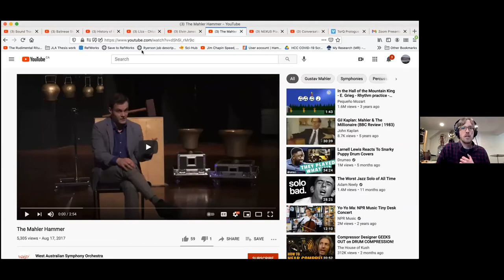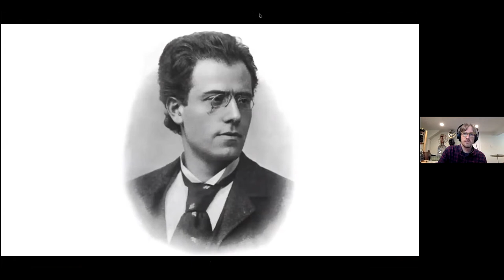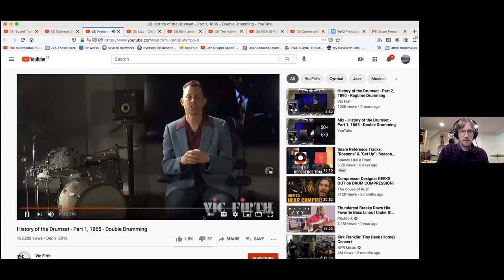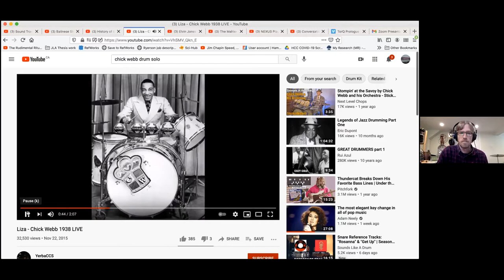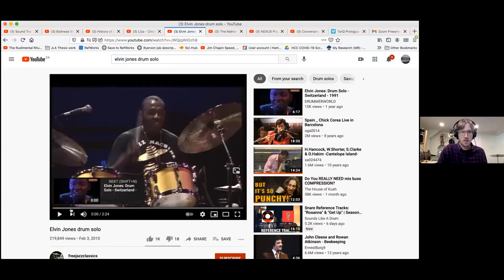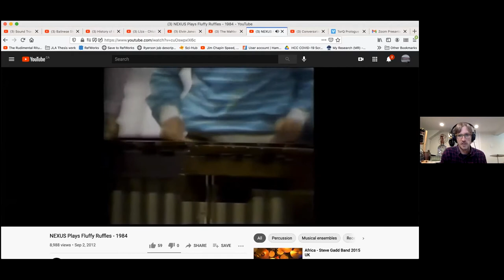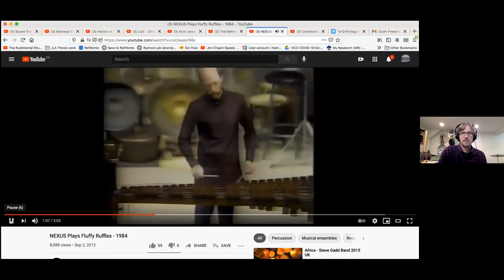Coffee and Conversation with Jamie Drake - Apr. 27, 2021